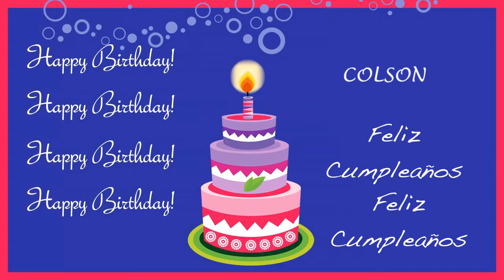Colson Card Tarjeta - Happy Birthday